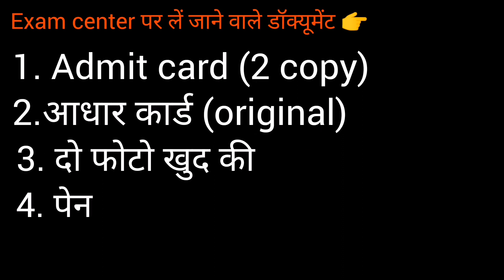Bsc nursing pharmacy paramedical entrance exam center पर क्या साथ लेके जाए admitcard #2022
Bscnursing pharmacy paramedical entrance exam center पर साथ क्या ले जाए